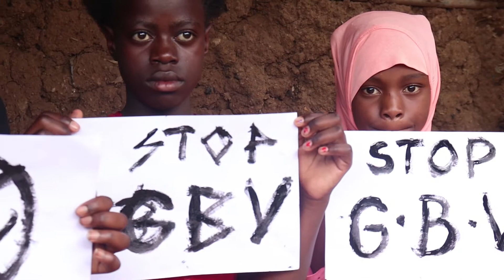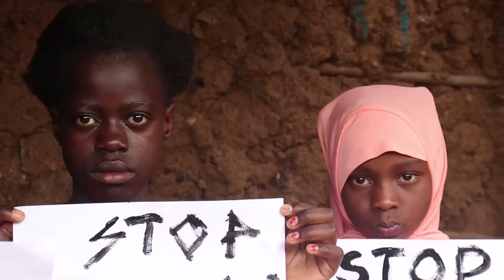GBV-Angaza Foundation official video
Children go through greatest pain anytime conflicts  occur at home. We ask if you are tired with your partner let them go in peace not in pieces.
Gender based violence will never cease unless we come together to fight it.